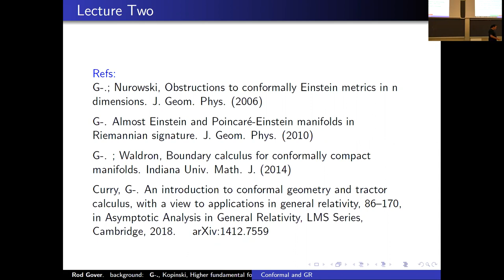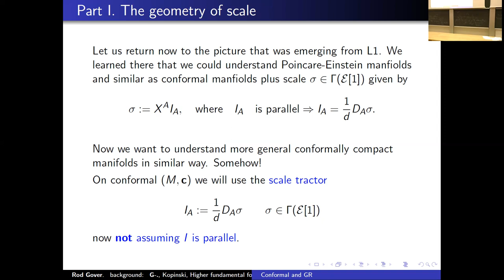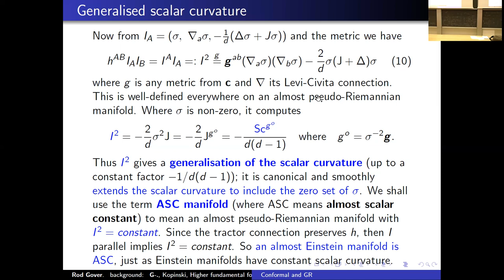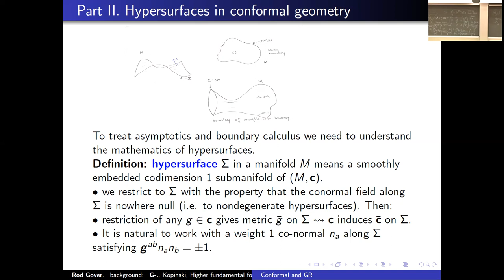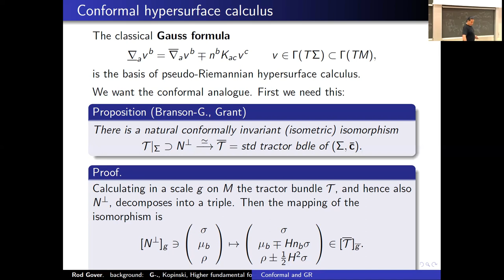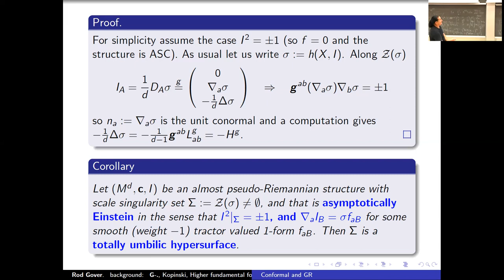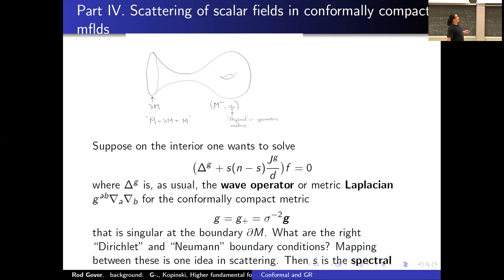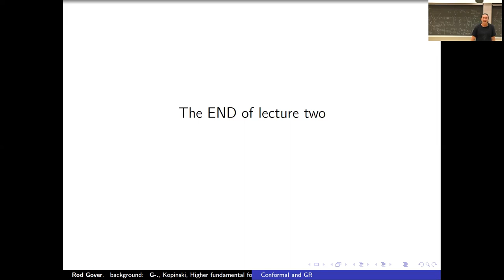Conformal and related techniques for applications in GR - Lecture 2